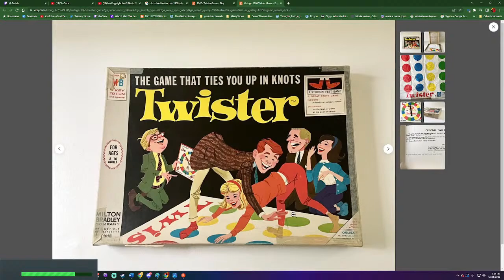All Aboard the Pirate Ship!